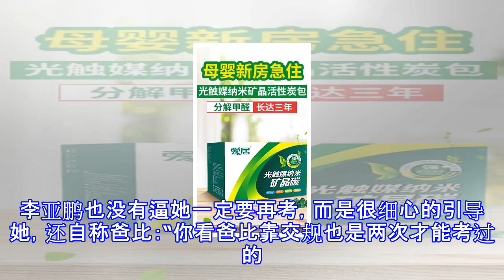李亚鹏首谈对俩女儿李嫣窦靖童不同的教育方法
李亚鹏首谈对俩女儿李嫣窦靖童不同的教育方法 李亚鹏谈李嫣 李亚鹏谈窦靖童 新浪综艺 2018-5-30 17:57 【李亚鹏谈女儿教育】近日，李亚鹏@一号立井 接受鲁豫采访，聊起对女儿们的教育，称引导很重要，不用强求。李嫣钢琴考级没过不开心，李亚鹏鼓励女儿：“爸比也是考了两次交规才过。”听窦靖童说不喜欢新学校的环境，李亚鹏也未过多阻拦，尊重了她的转学意愿。​ 转发 评论 新浪娱乐讯 近日李亚鹏[微博]登上了好朋友鲁豫的节目《鲁豫大咖一日行》，在节目中李亚鹏也谈到了两个女儿的教育问题。李嫣曾经遭遇钢琴考级失败，说不想考了就要放弃。李亚鹏也没有逼她一定要再考...